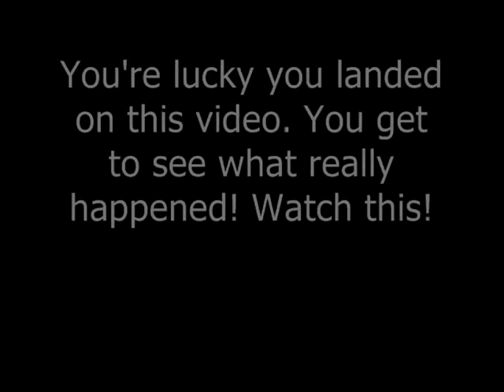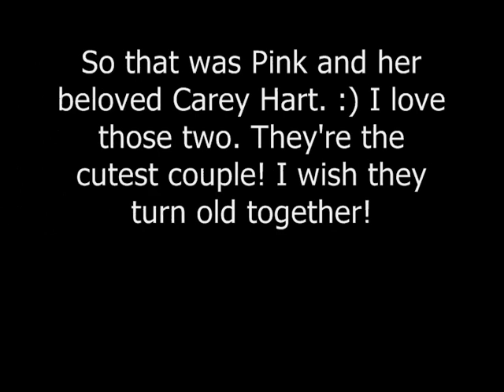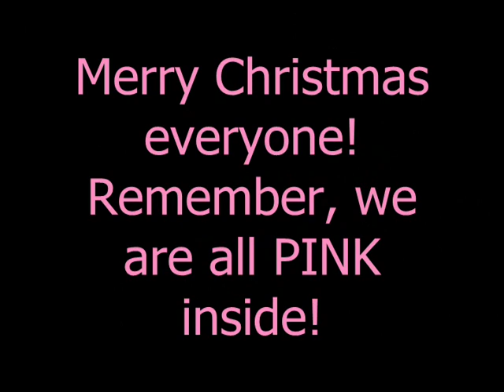PinkTV - EXCLUSIVES - Pink - So What Live in Hannover, Germany with Carey Hart!!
They're such a sweet couple!! *u*